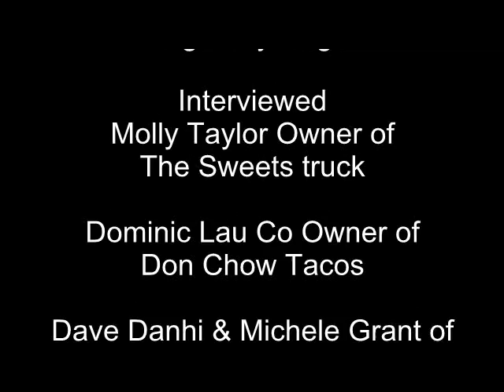Food Adventures of Big Tony Ragu: Wrap-up of 5 Gourmet Food trucks at Long Beach Street Food Fest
A special interview wrap up with 5 of LA's hottest gourmet food trucks updating us on new things happening and their overall experience at the 2nd Long Beach Street Food Festival. Its very entertaining and you will love the food items showcased in each trucks interview. Enjoy the video interviews and food! See more information at Food Adventures of Big Tony Ragu